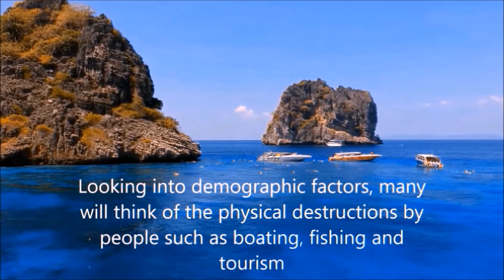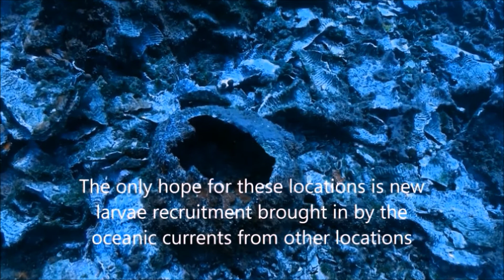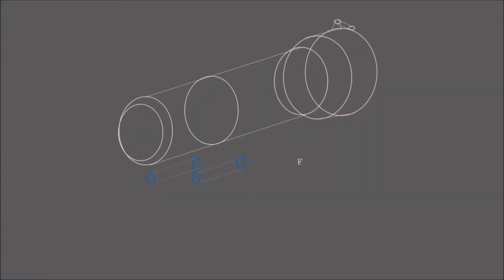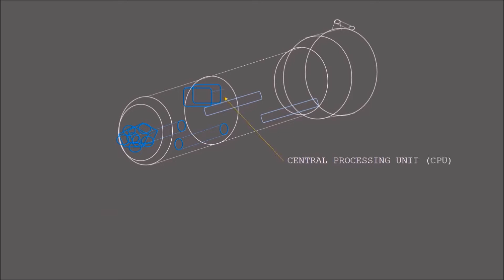GLOBALIZING CORAL REEF RESTORATION PART 1 of 5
I presented this video on stage at ADEX 2018 and it is part of 5 videos that explains our strategy in globalizing coral reef restoration.